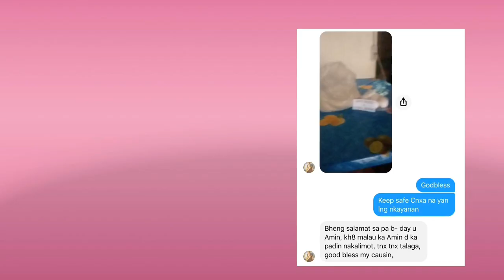Bless Birthday || Sharing Is Caring || Life Is Beautiful